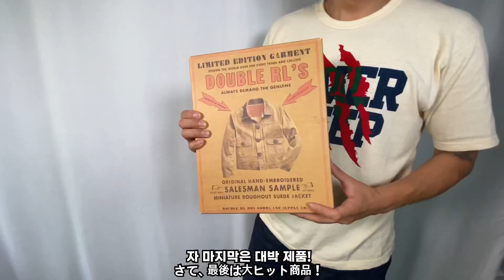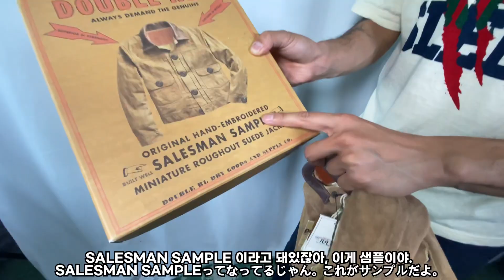RRL X나 싸게 샀습니다. / 坡州RRLセール後期(価格、コーディネートチップ)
파주 더블알엘 아울렛 세일 후기 영상입니다.

감사합니다.

坡州RRLアウトレットセール後期映像です。